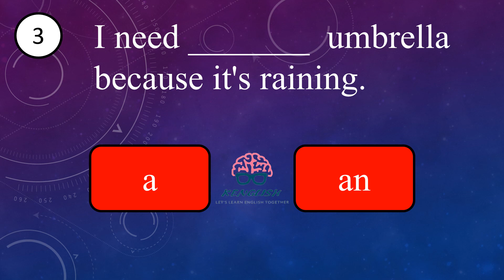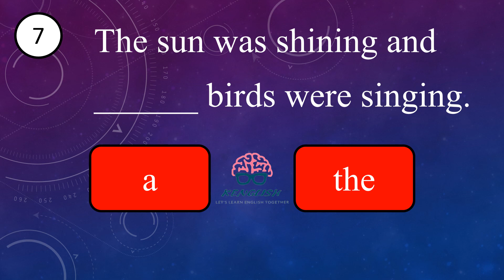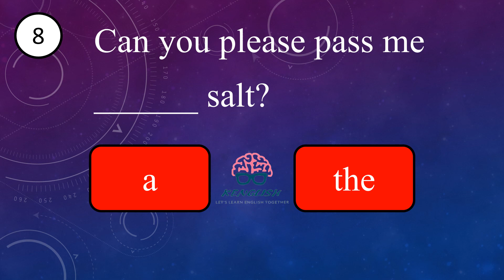English Grammar Test with explanation (12) - Articles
Today is all about "Articles".

Welcome to Kenglish! If you're looking to improve your English skills and learn alongside a community of fellow English learners, you've come to the right place. Our channel features a wide range of English tests that cover grammar, vocabulary, and comprehension, with the goal of helping you improve your proficiency in the language.

Our channel is not just about taking tests and checking your knowledge, but also about learning together in a supportive environment. Our community of English learners is always growing, and we encourage our viewers to engage with us and each other in the comments section.

While we may not focus on entertainment value in our videos, we do aim to make them informative and engaging. We understand that learning a new language can be a challenging task, and we want to help make it as enjoyable and interesting as possible.

So if you're ready to take your English skills to the next level and join a community of like-minded learners, be sure to subscribe to our channel and stay tuned for our latest English test videos.